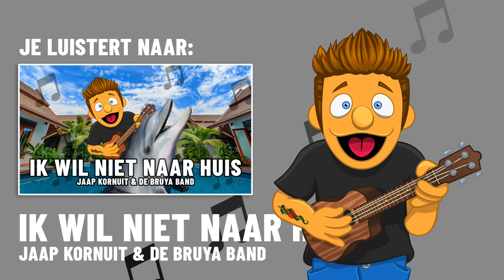Ik wil niet naar huis ✈️⛱ | Bruya Band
Bruya Liedjes: “Ik wil niet naar huis” door Jaap Kornuit & De Bruya Band. Het is de laatste dag van de vakantie van Jaap en Chantal. Maar Japie heeft nog geen zin om naar huis te gaan.

Vind je Bruya leuk? Laat het iedereen weten! En vergeet niet te liken en te subscriben!